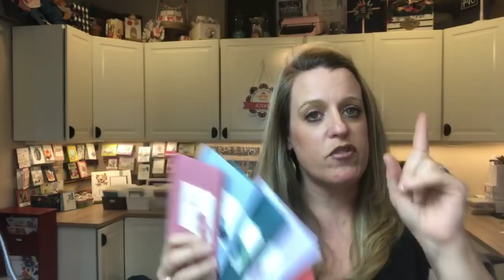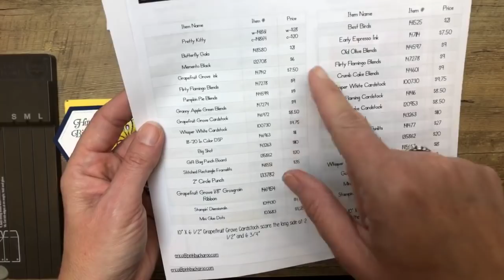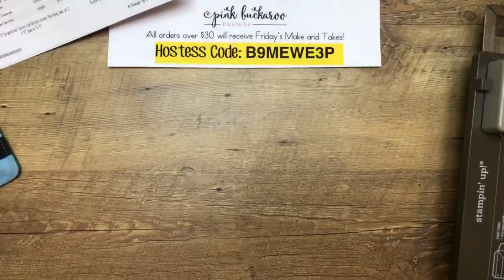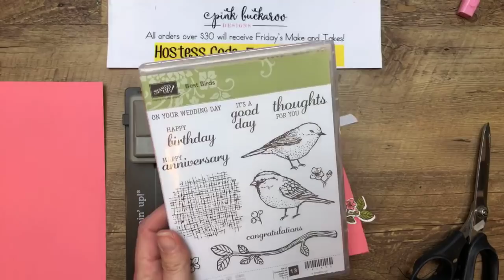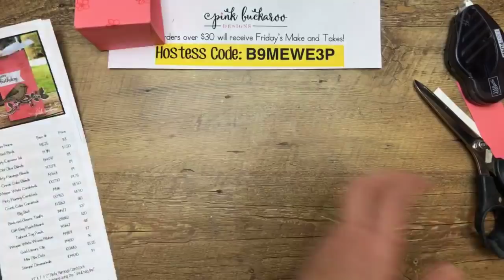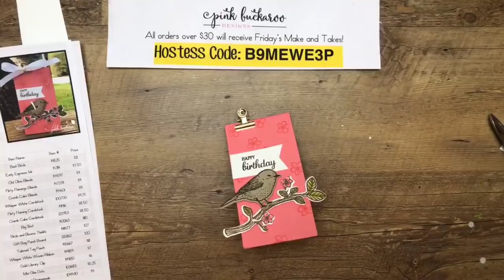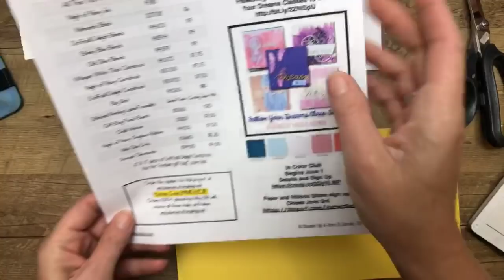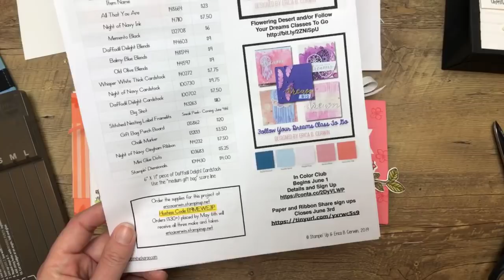Facebook Friday- Gift Bag Punch Board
Facebook Friday- Gift Bag Punch Board! (Recording()